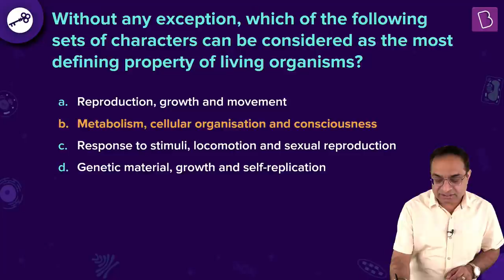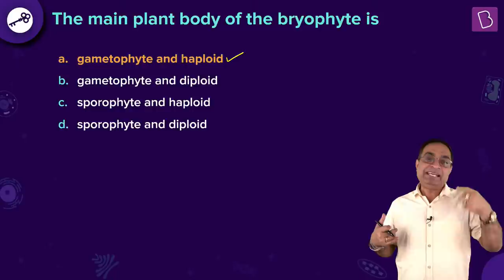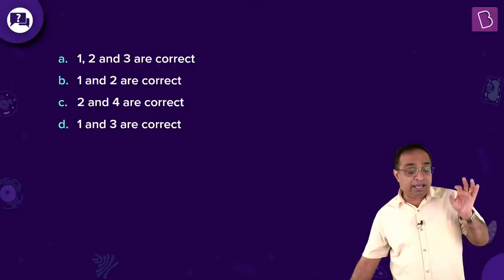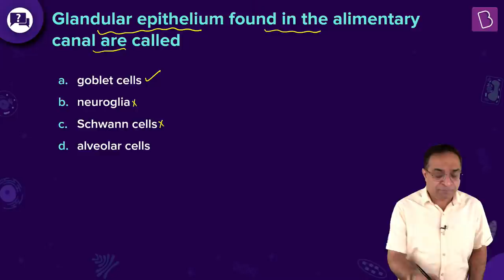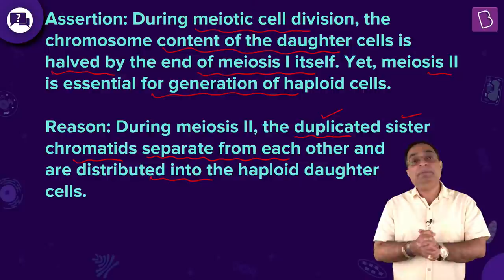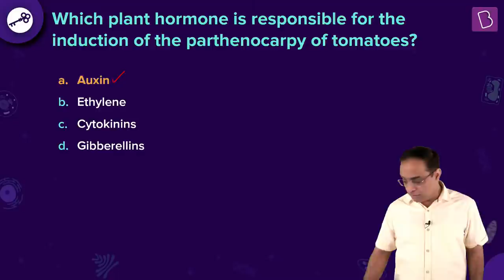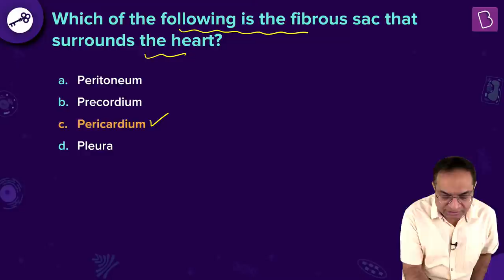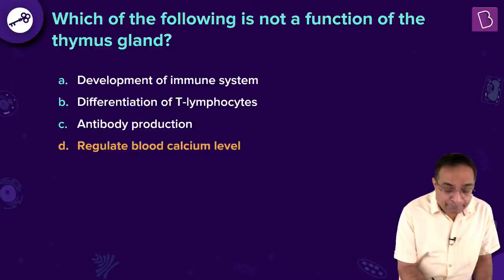NEET Biology Mock Test 2021 - Part 2 | BYJU'S All India NEET Mock Test Paper with Solutions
Welcome to India's largest NEET mock test paper analysis. As we discuss each question, you get an opportunity to identify specific areas of focus on the subject of biology. Today's session is by one of India's best Bio teachers, Dr. Sachin Kapur.
This is the first of many sessions which are targeted towards helping all the NEET aspirants to get an idea of how the actual test will be like.

Upcoming LIVE Mock Paper Discussion (NEET)-
BIO (Part 2) - Sachin Sir | 24 Mar - 6 PM
PHYSICS - Apurva Sir | 25 Mar - 8 PM
CHEM (Part 1) - Kartikey Sir | 26 Mar - 8 PM
CHEM (Part 2) - Nitika Ma'am | 27 Mar - 8 PM

What does the BYJU'S JEE & NEET Course offer? Everything to help you crack the exams! From the personalized video lessons on the app/tablet to everyday workshops from the most experienced teachers on the desktop; the All India Test Series (AITS) to the best books in the market to get YOU across the finish line. BYJU'S has you covered no matter which competitive class 12 exam you're aiming for. NEET2021​​